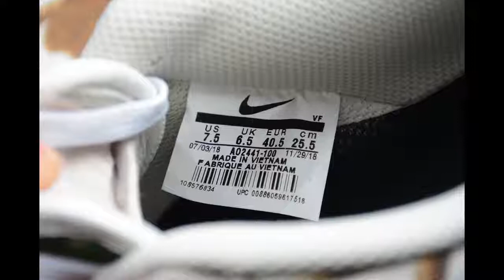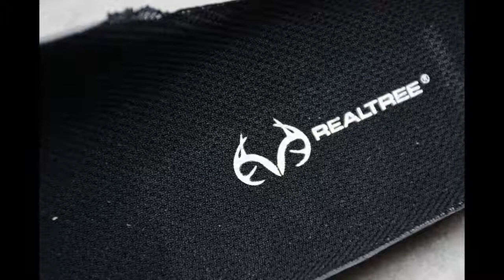Canvas painted upper Nike Air Force 1 casual shoes